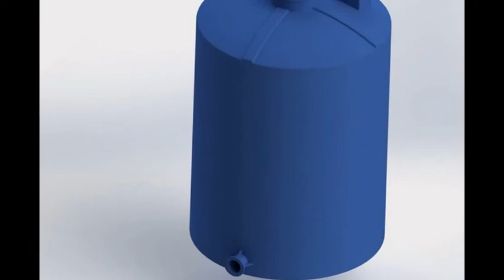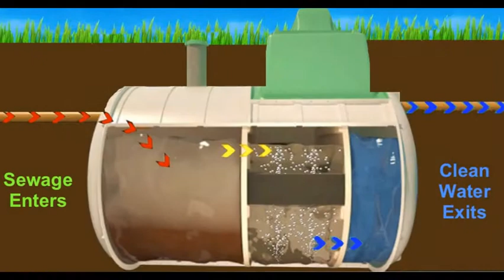Septic Tank, Tangki Pendingin, Ahli pembuatan, perawatan dan konstruksi aneka Tangki Air Fiber